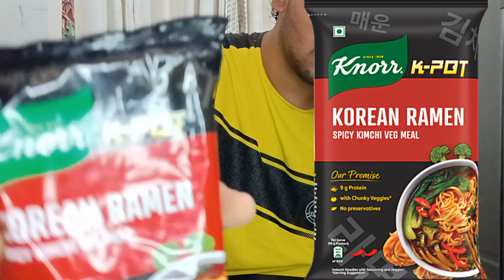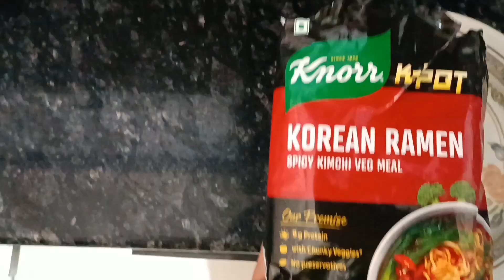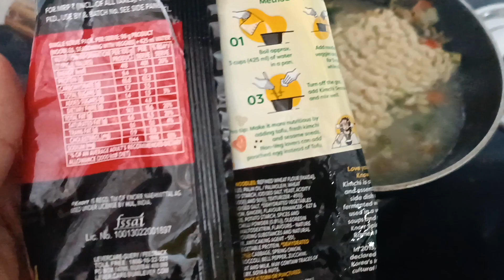TRYING KOREAN MAGGIE 😍 1'st TIME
Second most liked instagram hashtags used with bts

Copy
Hashtag report
Post using this hashtag: 124,492,548
Posts per hour: 1,420
Average likes per post: 113
Average comments per
bts - 36%
kpop - 10%
blackpink - 7%
jungkook - 7%
jimin - 7%
army - 7%
btsarmy - 6%
twice - 5%
suga - 5%

1 bts 124,492,548
2 kpop 96,103,324
3 jimin 61,489,845
4 korea 54,993,970
5 jungkook 52,718,705
6 suga 51,232,105
7 jin 49,923,950
8 army 46,187,319

Copy
1 btsmemes 9,804,055
2 kdrama 9,443,979
3 straykids 9,380,873
4 bighit 9,193,820
5 jisoo 9,027,602
6 btsjimin 8,734,022
7 btsjungkook 8,356,460
8 btsedits 8,070,660
9 btsv 7,241,875
10 txt 6,696,960

1 btsupdates 907,423
2 btsfunny 893,546
3 btsaesthetic 874,025
4 btsrp 859,770
5 btsmerch 768,323
6 btslove 736,925
7 btstae 696,301
8 btsparkjimin 694,645
9 btshoseok 693,883
10 btsvideo 645,051
Exact hashtags

Copy
1 btsarmy 34,768,180
2 btsmemes 9,804,055
3 btsjimin 8,734,022
4 btsjungkook 8,356,460
5 btsedits 8,070,660
6 btsv 7,241,875
7 btsjin 6,450,729
8 btssuga 6,345,178
9 btsjhope 5,520,802
10 btsfanart 3,693,247
RELATED HASHTAGS FOR BTS

# Hashtag Posts
1 btsarmy 34,768,180
2 btsmemes 9,804,055
3 btsjimin 8,734,022
4 btsjungkook 8,356,460
5 btsedits 8,070,660
6 btsv 7,241,875
7 btsjin 6,450,729
8 btssuga 6,345,178
9 btsjhope 5,520,802
10 btsfanart 3,693,247
11 btstaehyung 3,506,845
12 btsimagines 3,423,119
13 btsedit 3,346,616
14 btsrm 2,957,601
15 btsworld 2,440,694
16 btsupdates 2,265,479
17 btsmeme 1,926,086
18 btsvideos 1,712,072
19 btsloveyourself 1,561,681
20 btsxarmy 1,462,635The
x 179,033 x
Recommended HashTags

Copy
Hashtag report
Average comments per post: 3
ADVERTISEMENT

TOP 10 BTS HASHTAGS
Best bts hashtags popular on Instagram, Twitter, Facebook, TikTok:

bts - 36%
kpop - 10%
blackpink - 7%
jungkook - 7%
jimin - 7%
army - 7%
btsarmy - 6%
twice - 5%
suga - 5%
jin - 5%
ADVERTISEMENT

PRO HASHTAG DATA FOR BTS
Professional data for instagram bts hashtag

Related hashtags to bts that have the most posts we could find. Trending hashtags for bts.